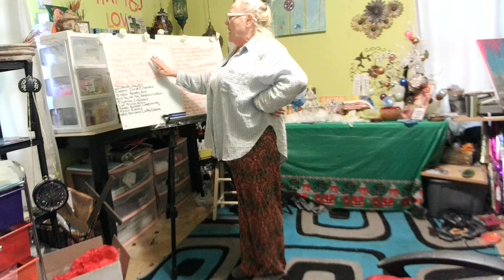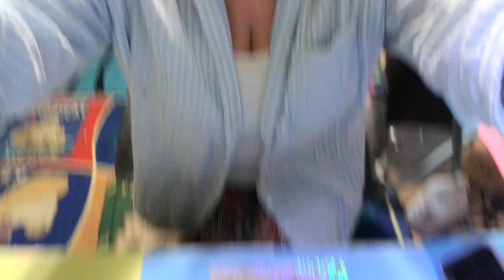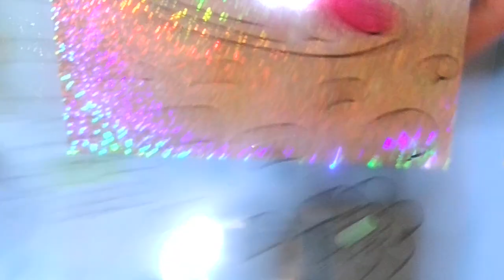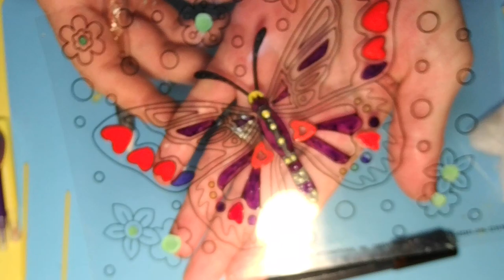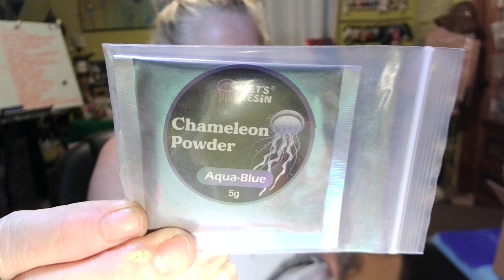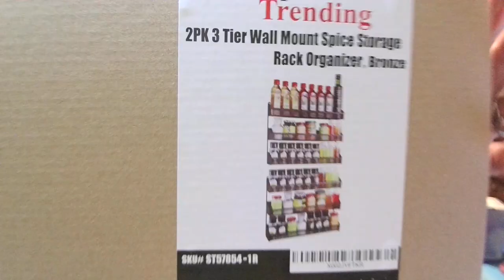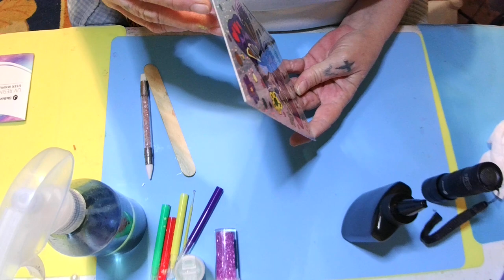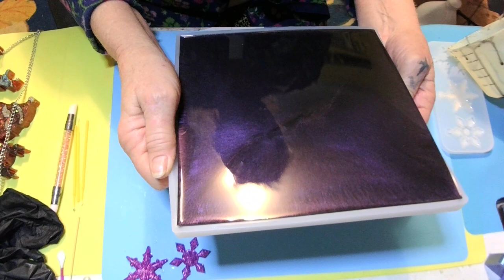#195 HOW TO MAKE A RESIN BUTTERFLY TRAY!!!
fgciresin (super clear)
usartsupply color: midnight black
artezaglitter color: violet rose
gcquillpaintmarker colors: any colors you want!!
JDiction resin link:

UV Resin, 2 PCS Upgrade...
Cestony Angel Fairy Resin Epoxy...

2 Pack- Simple Trending 3 Tier Spice Rack Organizer, Wall Mounted Spice Shelf Storage, Bronze

If you would like to send me a blessing to use on my videos, here is the link!! Thank you all so much who have sent me blessings already! I appreciate it so much and I love them all!! You will be added to the blessing board and the monkey coconut!

Address:
Winona, MS
38967

If you would like to make a cash donation, here is the link for that!

I would greatly appreciate it if you would use my link to make your purchases from either store! All commissions earned help me purchase more art supplies! I love you all dearly and thank you so much for your support!!

I love you all my sweet babies and I appreciate you all so much!!

PEACE, LOVE, PRAYERS, AND HAPPINESS!!
HAPPY THANKSGIVING MY BABIES!!!